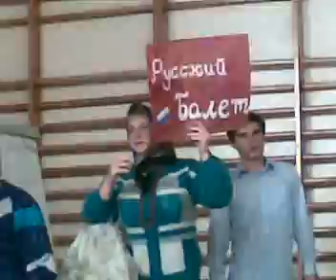Ruskiji Baliet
W wykonaniu 1B. Tak trzymać :]